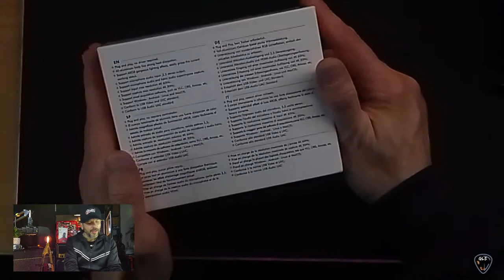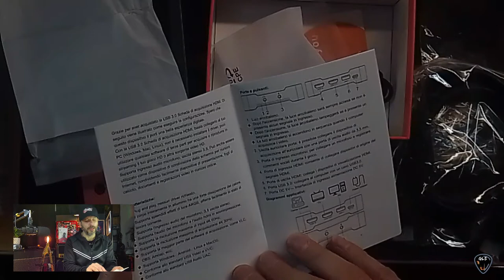Scheda di acquisizione video HDMI 4k per telecamere e fotocamere. Ottimo rapporto qualità-prezzo.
🚚LINK AL PRODOTTO

Ciao ragazzi, ogni tanto mi piace condividere in questo nuovo fromat dedicato al Video, Audio e accessori vari, anche dei contenuti  non strettamente inerenti al modo della chitarra. Questo prodotto è indirizzato a chi produce contenuti multimediali sfruttando ad esempio OBS o altre piattaforme.

Supporta la massima risoluzione di input fino a 4K HDR a 60 Hz e acquisisci la massima risoluzione in 4K 30Hz. Trasmissione USB 3.0 Super High-Speed, nessun ritardo, nessun blocco, senza frame lag. Ti offrirà immagini in live streaming di alta qualità.
Plug & Play e nessun driver aggiuntivo richiesto. Basta semplicemente collegarlo al tuo PC o Mac con USB 3.0 Type-C per lo streaming e la registrazione in modo facile e immediato. È ideale per dispositivi HDMI come Wii U, PS4, PS3, Xbox, Switch, Wii.
La scheda di acquisizione video HDMI DIGITNOW 4K è progettata con un guscio esterno in lega che ha una forte dissipazione del calore, migliora anche la durata nel tempo mantenendo un ingombro ridotto. Supporta splendidi effetti di luce, cogli facilmente lo stato di lavoro attuale.
Puoi collegare il dispositivo di acquisizione all'auricolare con una porta di uscita audio da 3,5 mm e puoi anche collegare un microfono e registrare commenti vocali durante il gioco. Offre streaming video in 4K fino a 30 fps, 2K fino a 60 fps e Full HD fino a 120 fps.
Compatibile universale: adatto per Windows 7,8,10, Android 9 o versioni successive, Linux, Mac OS 10.12 o versioni successive, streaming live per Twitch, Youtube, OBS. E supporta la maggior parte dei software di acquisizione, come VLC, OBS, Amcap, ecc. garantisce un utilizzo ottimale su un'ampia varietà di piattaforme di streaming.

✅ Strumentazione :

➜ Line6 Helix
➜ NUX MG-300
➜ Marshall JCM2000 TSL100 Mod
➜ Cassa Marshall JCM800 Lead 1982
➜ Cassa Palmer Coni Celestion 2x12
➜ Laney VC30 212
➜ Bugera Ps1
➜ pedali diversi e troppi
➜ Ibanez JS1200 Signature
➜ Fender Stato USA
➜ Charverl ST Deluxe Made in Japan
➜ Charvel 475 Deluxe
➜ Line6 Variax Standard
➜ Thu-Overloud
➜ Amplitube5

✅ Parte Video

➜ Lumix FZ300
➜ Samsung s7
➜ Kit luci con Ombrelli + Faretti Led Vari
➜ Monitor Studio Edifier
➜ Scheda Audio BEHRINGER UMC404HD
➜ Asus k501U
➜ Monitor HP 24"
➜ Accessori Vari